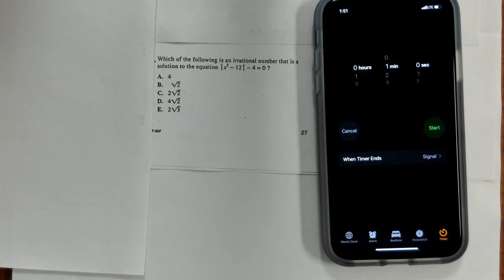April 2009 Question #55